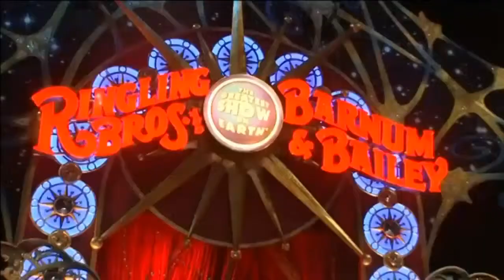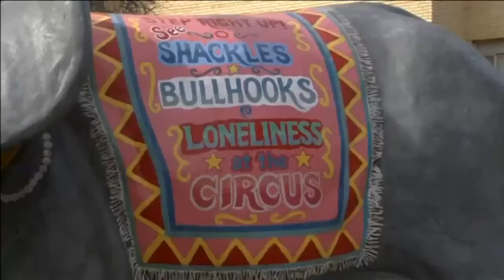Cheer, disappointment after Ringling Bros. circus moves to phase out elephants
Animal-rights activists and circus-goers react to news Ringling Bros. will retire elephants by 2018, as The Greatest Show On Earth comes to Washington.